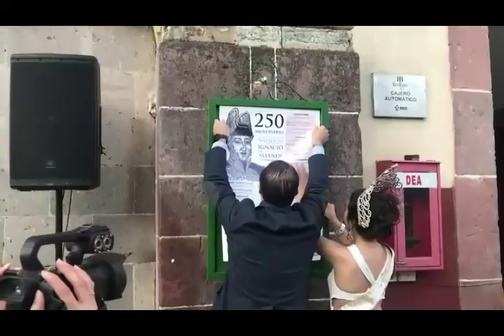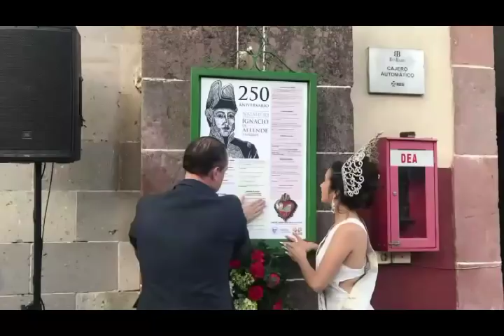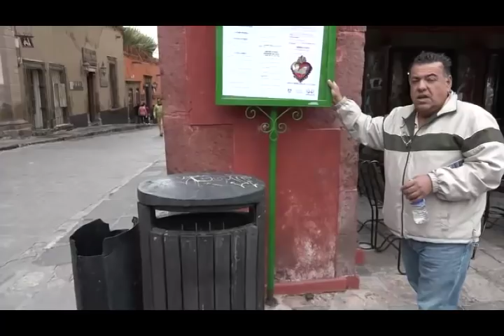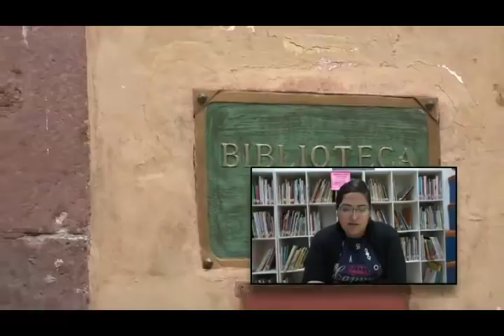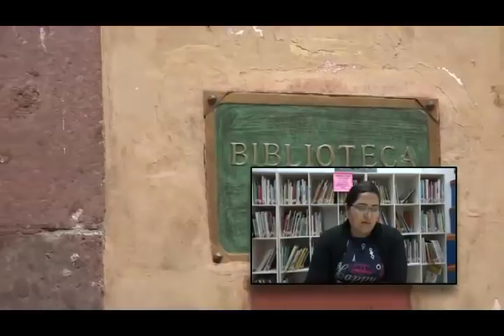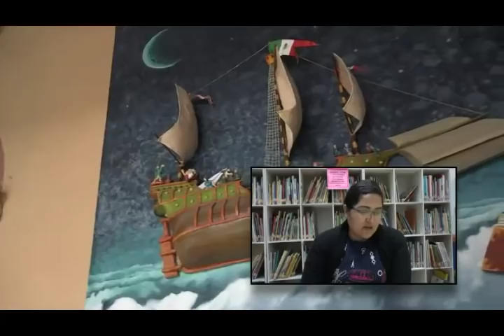Noticias Enero 15 2019 San Miguel de Allende